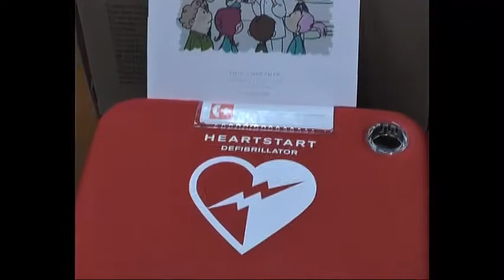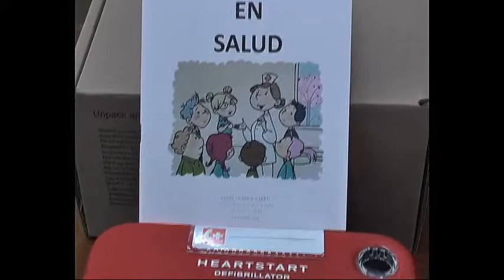2018 11 06 ENTREGA DEA 4 MARCELO RUSCONI